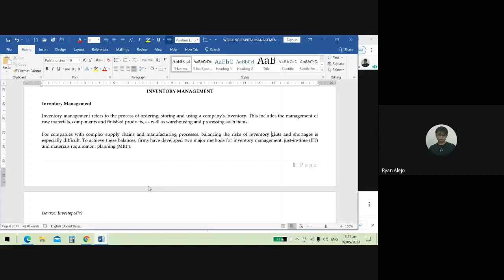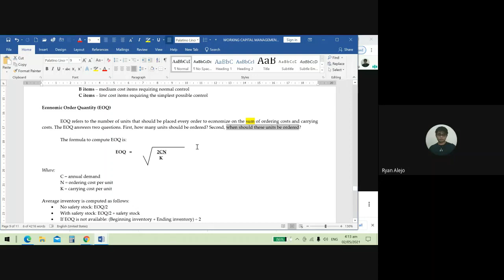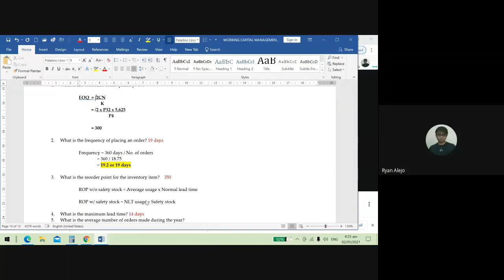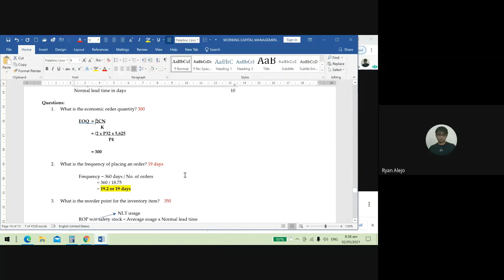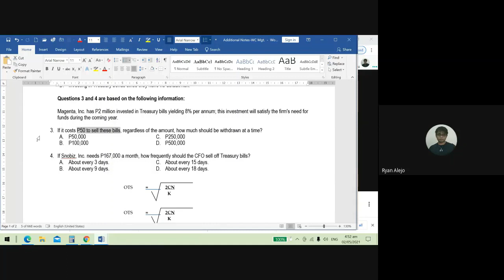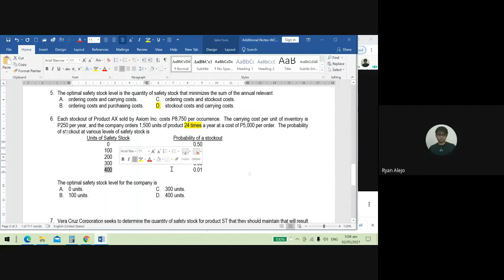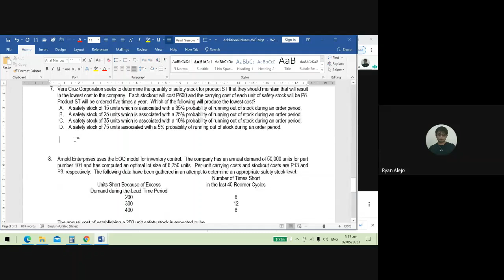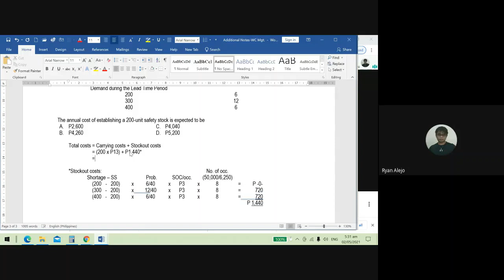WORKING CAPITAL MANAGEMENT P-3 - Inventory Management